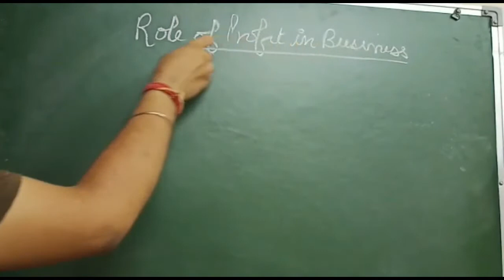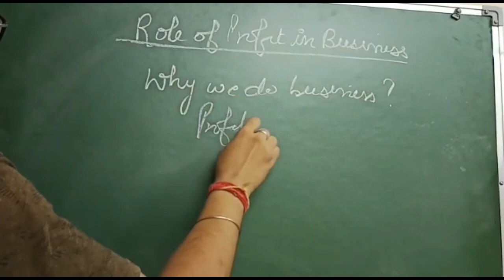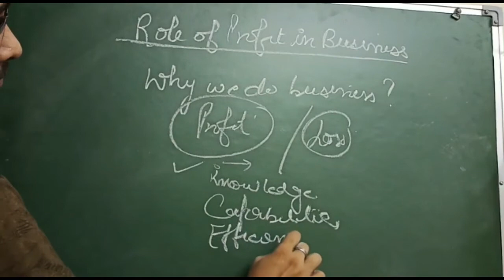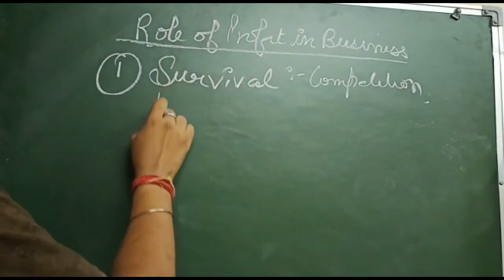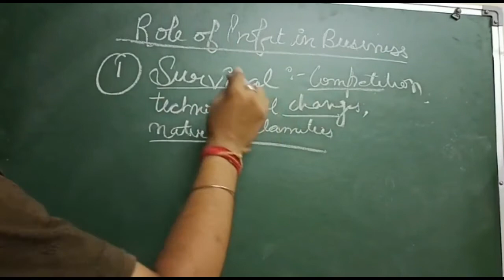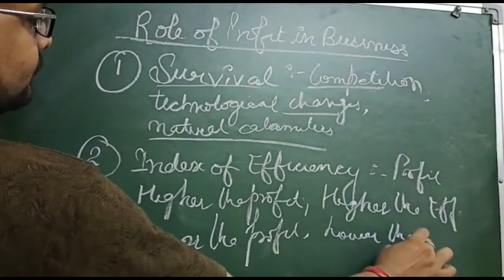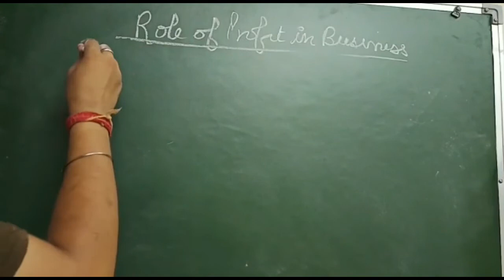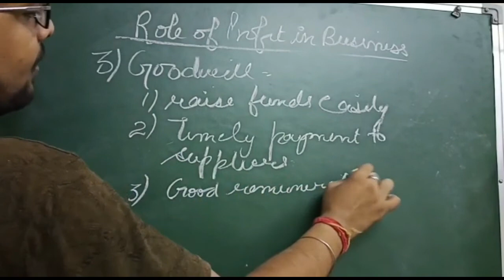Class Plus 1 । Business Studies । Topic: "Role of Profit in Business"